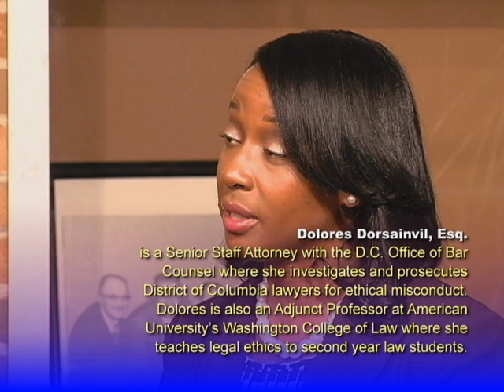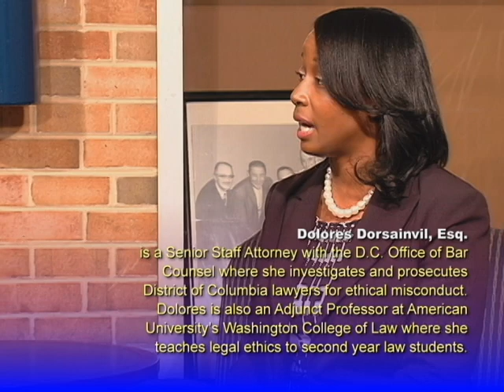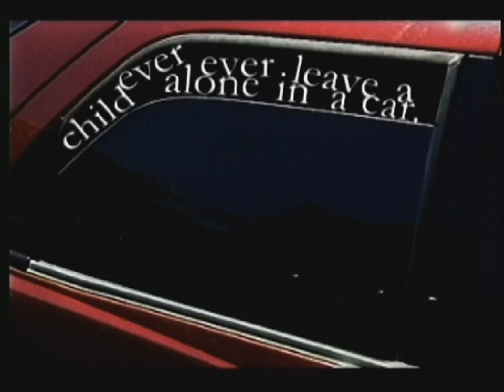Chat With A Lawyer - Dolores Dorsainvil - How to Report Unethical Lawyer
Check out my interview with Attorney Dolores Dorsainvil from DC Bar Counsel about ethics of lawyer and how to report unethical lawyers.